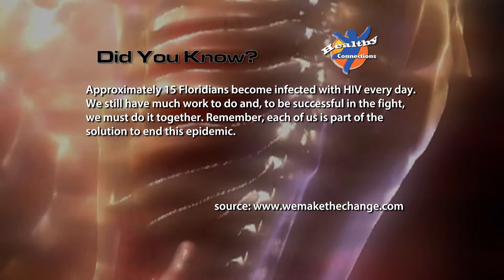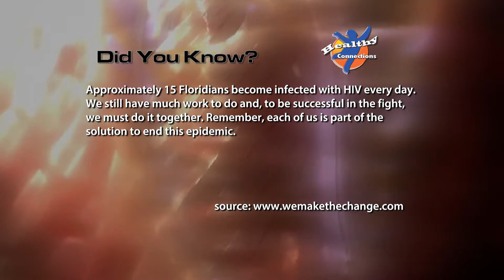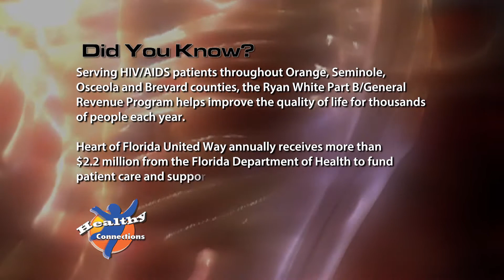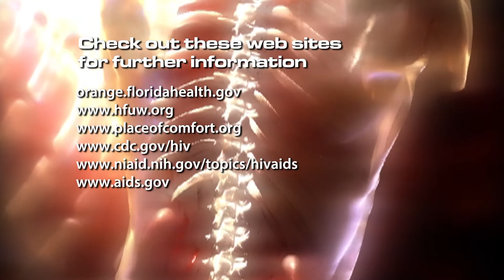Healthy Connections HIV Update